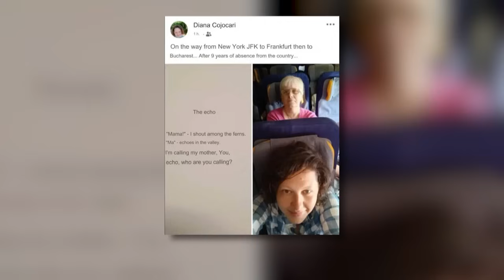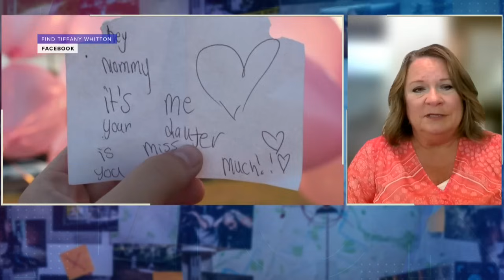Tiffany Whitton ran from a Georgia Walmart and disappeared | Missing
Tiffany Whitton's family is hoping they will get answers 11 years after she went missing when a person who may hold the key to what happened is released from prison this fall.

The last known sighting of Whitton was captured on security footage at a Walmart in the early morning hours of September 13, 2013, where she seemed to be high on drugs and was caught shoplifting around $20 worth of items with her boyfriend.

Missing with Marni Hughes takes you behind the headlines, investigating missing person cases from across the country. Every missing person matters regardless of their background, circumstances, race, religion or past.

Some of the stories we cover are urgent, while others are decades old. What they all share is the search for answers for families, friends, and entire communities.